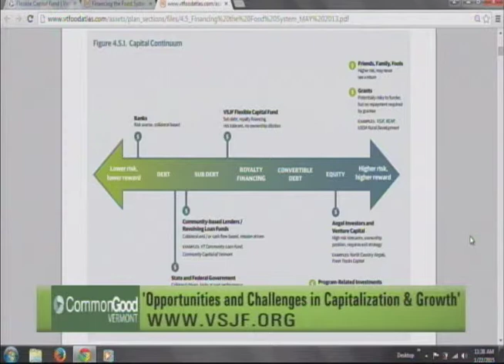Where Do Nonprofits Go to Fund a Social Enterprise?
Janice St. Onge of the Flexible Capital Fund at the Vermont Sustainable Jobs Fund. If you are looking at sustainable funding steams in your nonprofit and considering doing a social enterprise, then you ask yourself at some point, "Where do I find venture capital?" Venture capital is not the wheelhouse of nonprofits, find out what has worked for others.